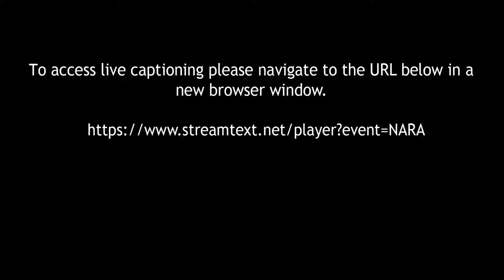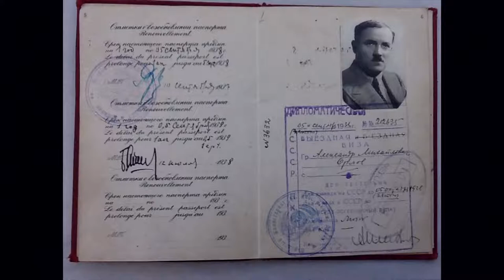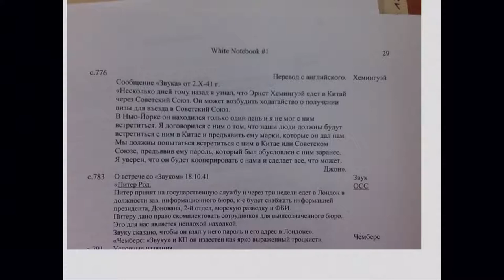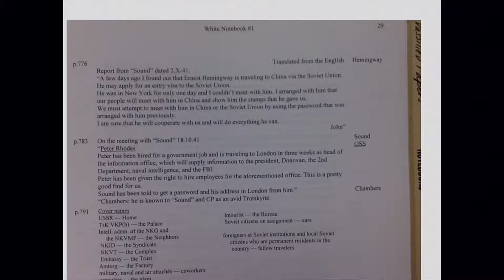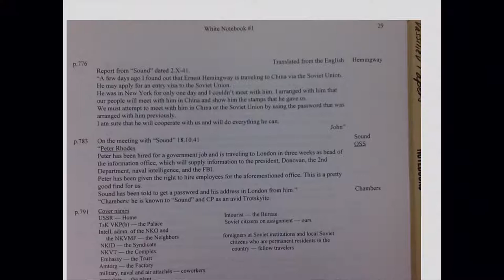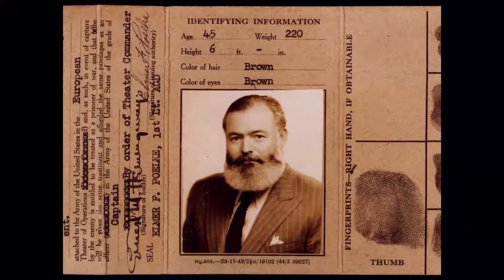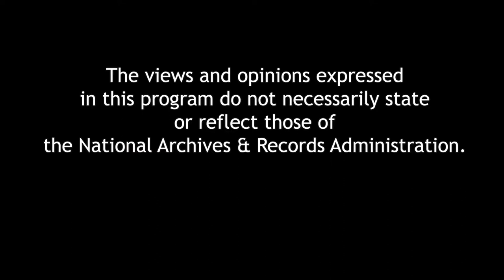Writer, Sailor, Soldier, Spy: Ernest Hemingway’s Secret Adventures, 1935-1961